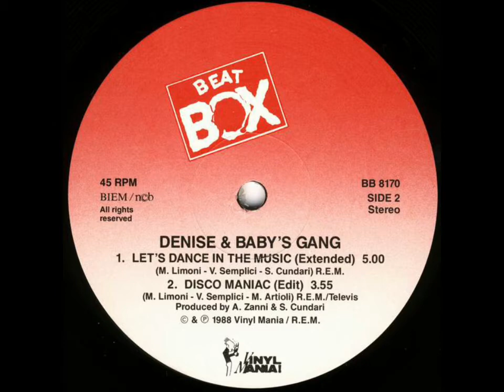Let's Dance In The Music (Extended Instrumental) - Denise & Baby's Gang